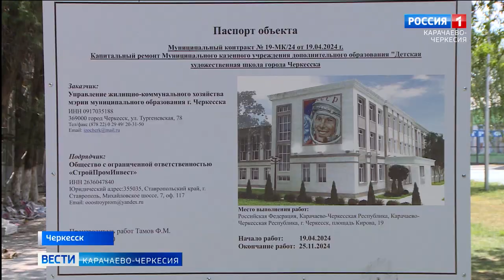В Черкесске продолжается капитальный ремонт городского Центра культурного развития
Предполагается, что педагоги и воспитанники бывшего Дворца детского творчества и художественной школы вернутся в здание уже в начале следующего года.